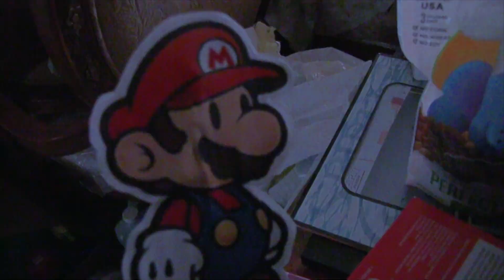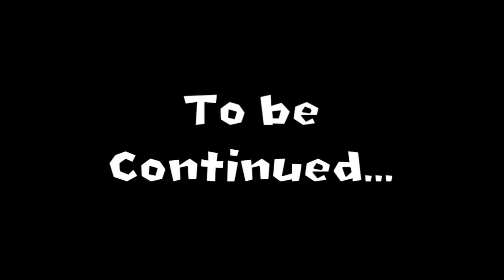SMT The Movie 2: Paper Jammed - Chapter 2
Mario and Paper Mario Board the Mushroom Express in Search for the next royal sticker.